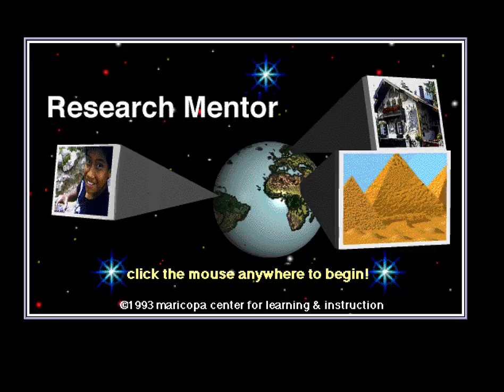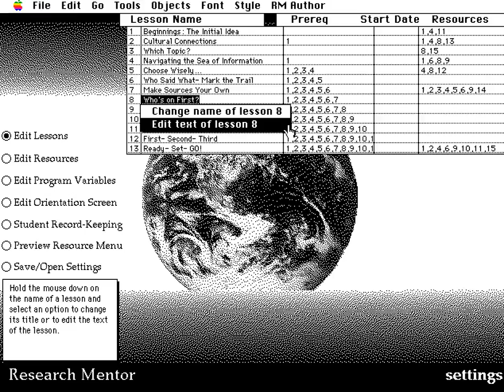Research Mentor Screens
A walkthrough of screen caps from a ~1992 Hypercard authored project at the Maricopa Community Colleges - it's al I have left of the project!